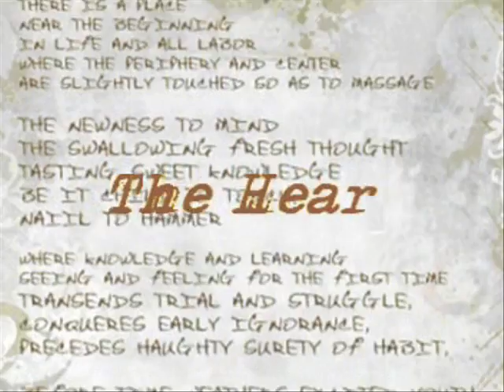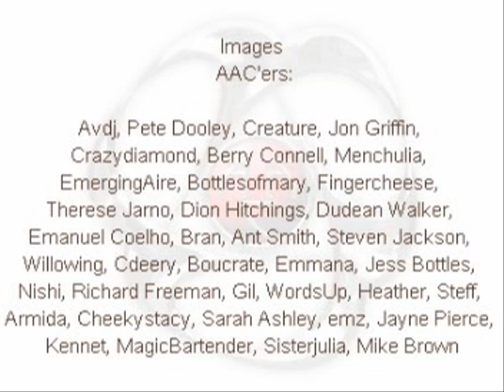"PEOPLE Beautiful Expression of Diversity"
Logos: EmergingAire

Video-Construction: Menchulica for AAC

These artists are part our wonderful peoples site "Another Art Community" which you can visit and join free and easily

AND you may also add our community to your friends/contact list

We welcome you to join us in our art and positivity movement!